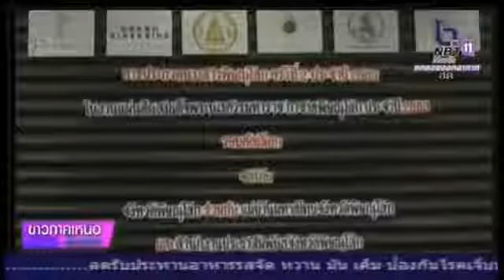บรรยากาศ พิธีเปิดการประกวดนางสาวพิษณุโลก ครั้งที่ 2